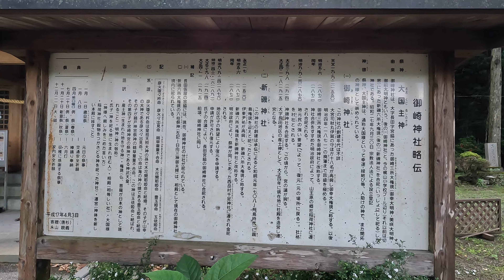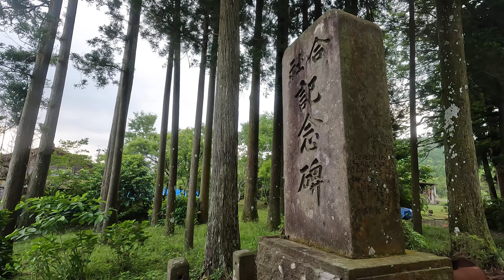御崎神社（北諸県郡三股町長田）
三股町役場の東方にある御崎神社の動画です（2024年5月撮影）
県道33号線から参道の石段と鳥居が見えます
駐車場は神社より少し西側に案内があるので、そこから入って社殿の裏手にあります
三股町の四社参りの一社となっています